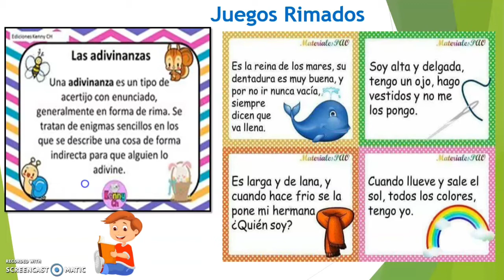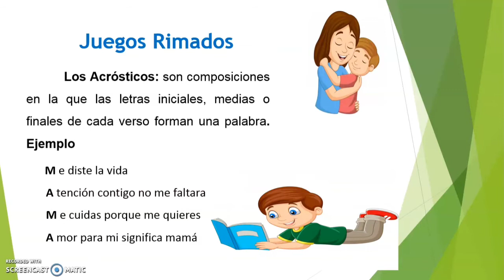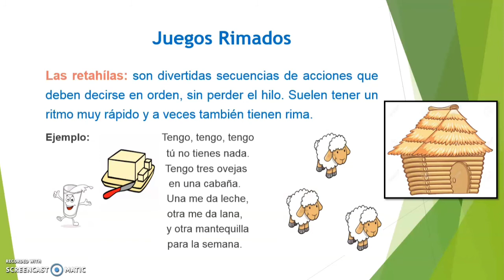Juegos Rimados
Lengua y literatura
Docente Glennys Colmenarez